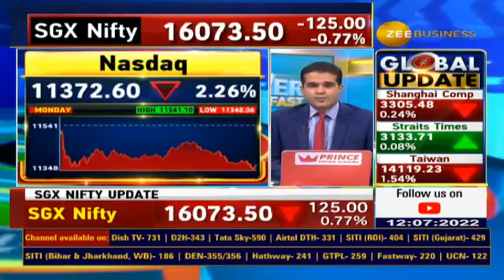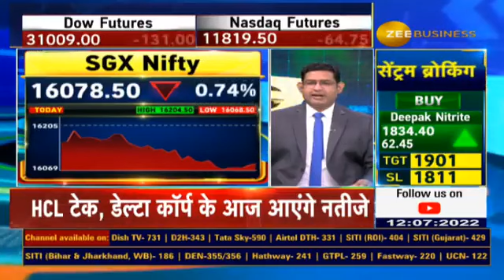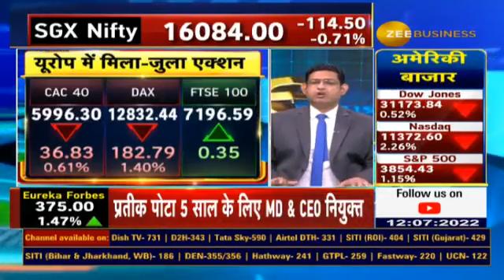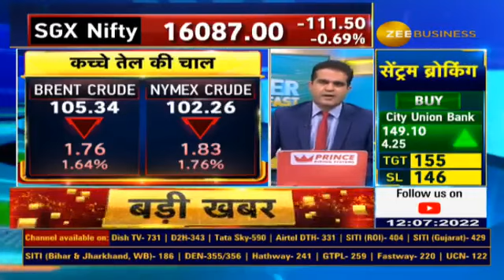Investors sold before results, Dow fall 165 pts; Twitter drop 11% as Elon Musk withdraws from deal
US बाज़ार पर दबाव, recession की चिंता

🟥 elonmusk के twitter डील से पीछे हटने से शेयर 11% गिरा

pepsi के नतीजे आएंगे

crudeoil $105 पर 🛢️

🪙gold 9 महीने के निचले स्तर पर